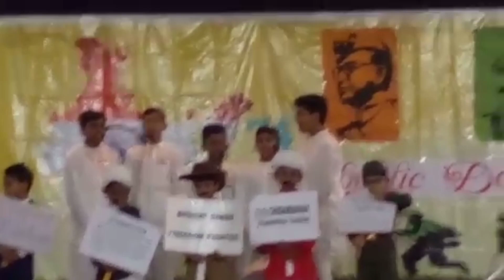Cultural Program on 26 January 2023 | dav Mogapair| ARYA Samaj Foundation Chennai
Cultural Program on 26 January 2023 at DAV Mogapair, dav senior secondary school Mogapair, Chennai by Yogesh Kaliyaji from Arya Samaj Foundation Chennai,